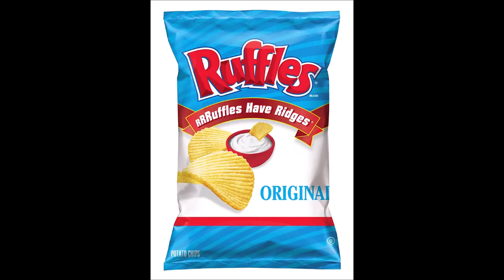HUUUGE Charlotte Russe Haul!! And I got MARRIED | Alysia Schneberger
*Actual clothing portion of the video starts at roughly 3:15*
Hey friends! I'M BACK.
I did THE BIGGEST clothing haul I've ever done in my life! I just had to film what I got for you guys. I'm sure most people have heard that my favourite store Charlotte Russe is closing down for good. Literally my entire wardrobe is this store. Here's one final hooo-rah.

David Szesztay - Smiling Flower